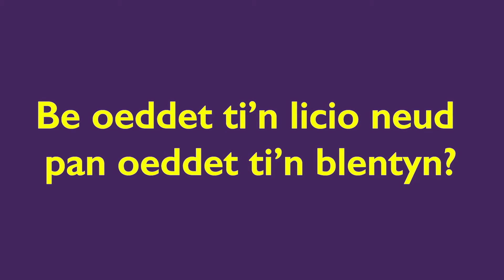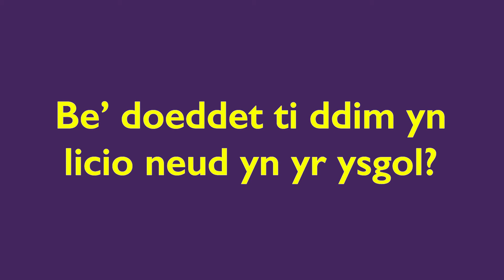Mynediad, Uned 14: Pwy Wyt Ti? Bethan